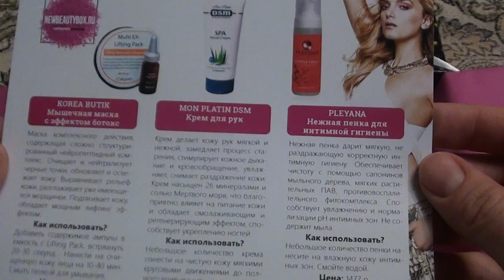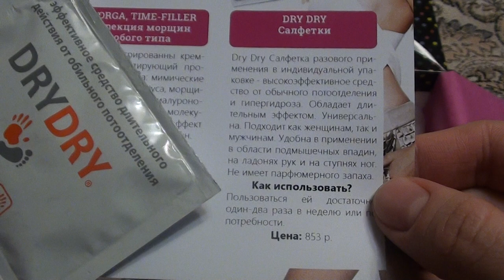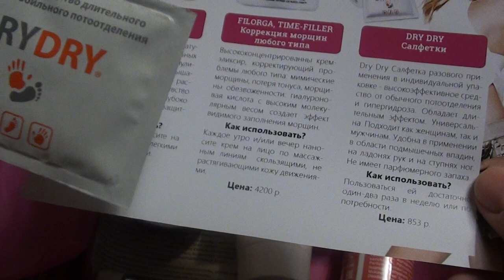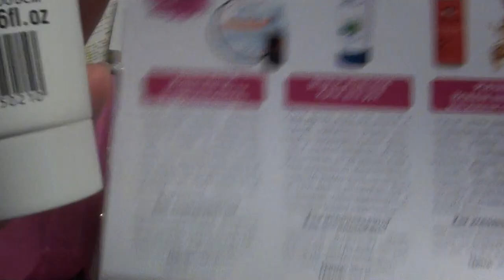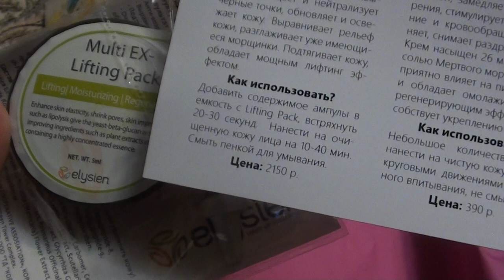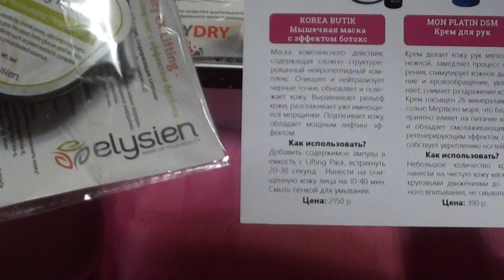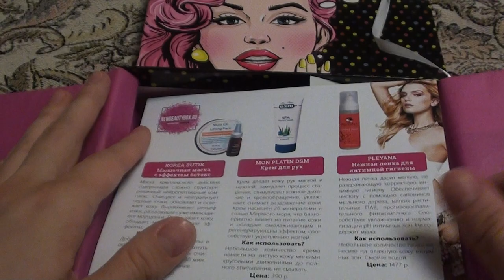обзор коробочки NewBeautyBox апрель 2017